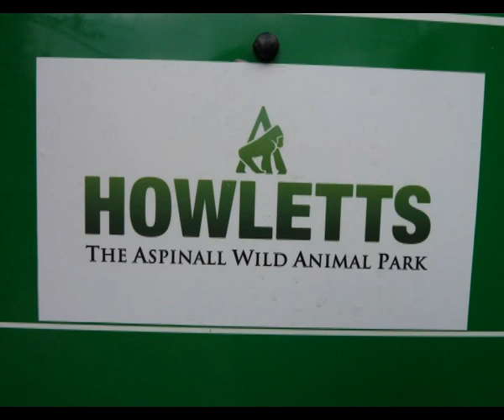Howletts Zoo (Kent)